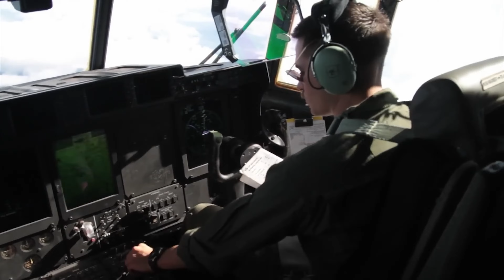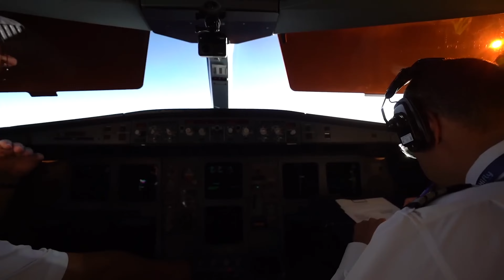POR QUE NINGUÉM TEM PERMISSÃO PARA EXPLORAR A ANTÁRTICA?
Bem-vindo ao canal Curiosidades do mundo! O continente mais frio do mundo é também um dos lugares mais misteriosos da Terra. Ele é tão único quanto secreto e, ao contrário da maior parte do mundo, você não pode simplesmente pegar um voo e riscá-lo da lista de desejos. A menos que você seja um cientista de elite ou um pinguim-imperador, em um esforço para proteger a biodiversidade da área, pessoas comuns são proibidas de explorar a Antártida. Mesmo que você pudesse, boa sorte em superar as temperaturas que induzem à congelamento de quase -130 graus Fahrenheit (-90 °C). Mas de onde vieram essas restrições severas? Tudo começou quando o oficial da Marinha Americana, Almirante Byrd, propôs planos para um tratado especial, um que declarava que a Antártida deveria permanecer uma zona completamente desmilitarizada e livre de propriedade de qualquer nação...